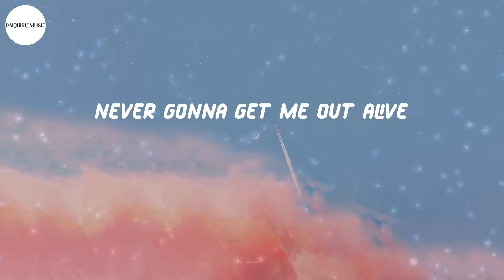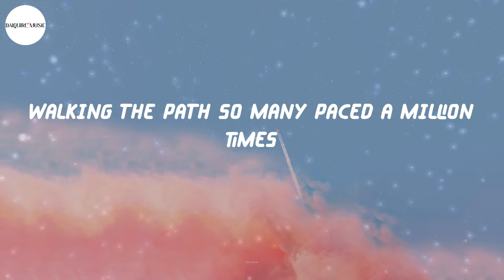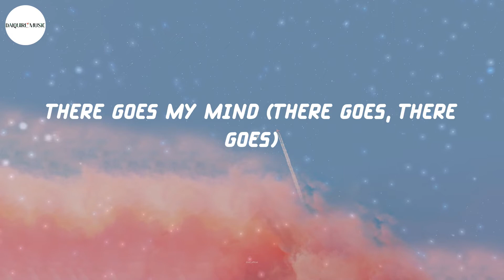Imagine Dragons - Bones (Lyrics)